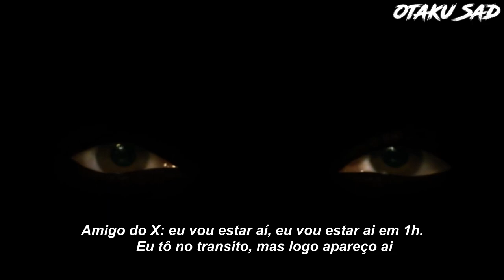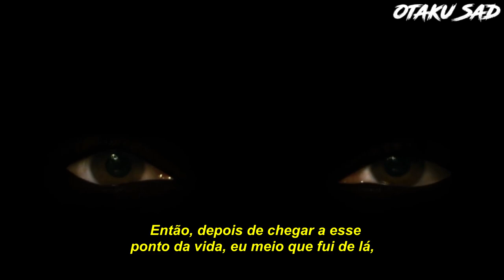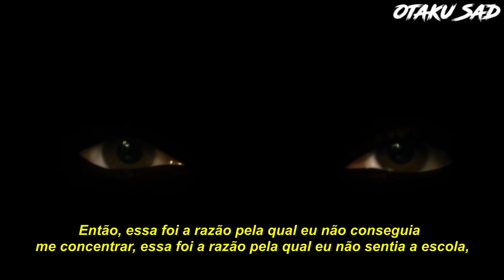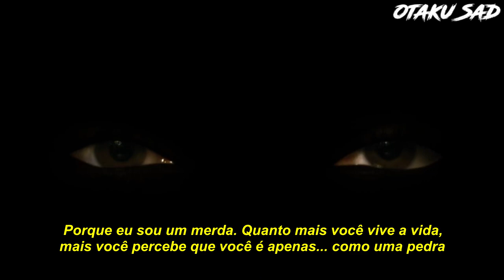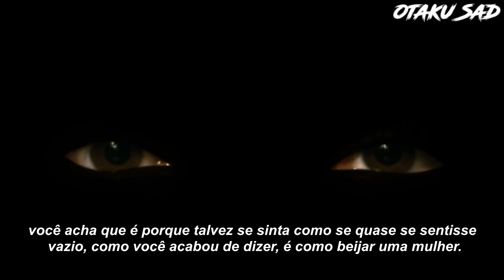XXXTENTACION: Entrevista para o "The Mars File" - Loucura, solidão e escola (Legendado) - Parte 1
XXXTENTACION: Entrevista para o "The Mars File" - Loucura, solidão e escola (Legendado)